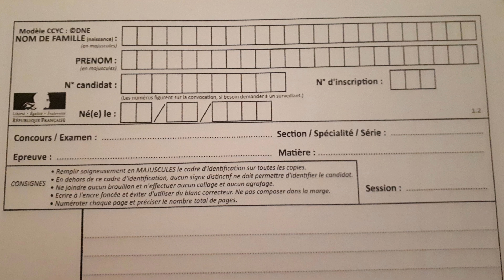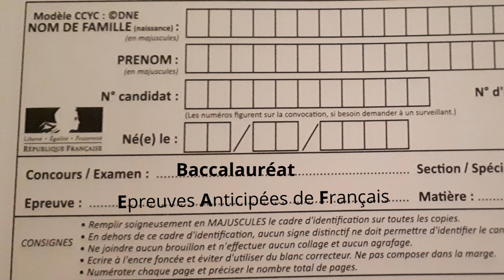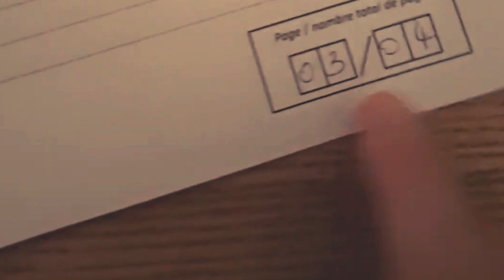Comment remplir ma copie de bac de français ?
Le jour J, je remplis ma copie comme il faut !